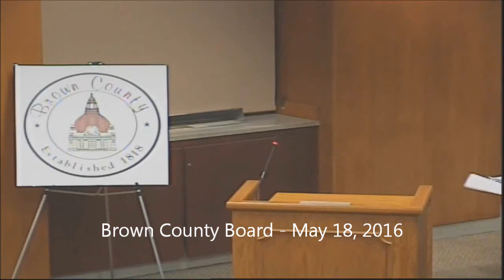People's Watchdog Seeks Accurate County Records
The People's Watchdog urges the Brown County Board to take steps for transparency and historical accuracy in county records.